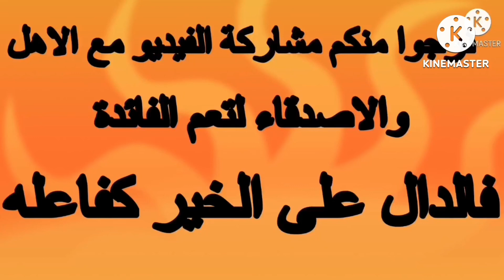روائع الأمثال الشعبية من التراث الثقافي